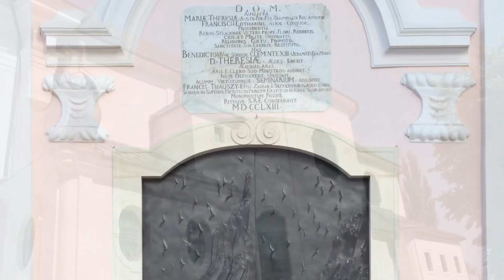Prijenos misnog slavlja iz kapele sv. Ivana Pavla II. kripte požeške Katedrale – 18. svibnja 2020.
Zahvalno euharistijsko slavlje na stoti rođendan sv. Ivana Pavla II. u istoimenoj kapeli u sklopu kripte požeške Katedrale u ponedjeljak 18. svibnja u zajedništvu sa svećenicima grada Požege predvodio je požeški biskup msgr. Antun Škvorčević.